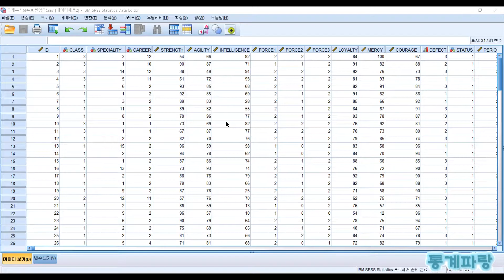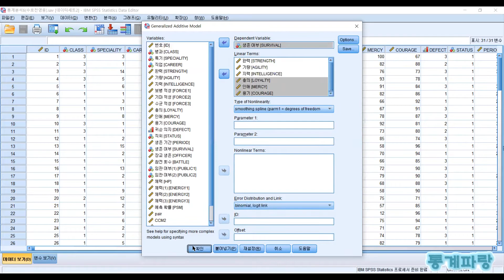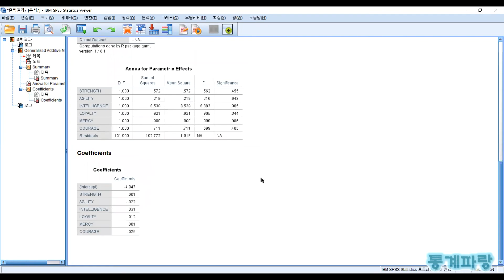SPSS를 활용한 회귀분석 - (43) 일반화가법모형(GAM)(Generalized Additive Model)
일반화가법모형(GAM)(Generalized Additive Model)

종속변수가 지수족에 해당하는
분포일 때 사용하는 방법입니다.

일반화선형모형을 일반화시킨
형태라고도 말할 수 있습니다.